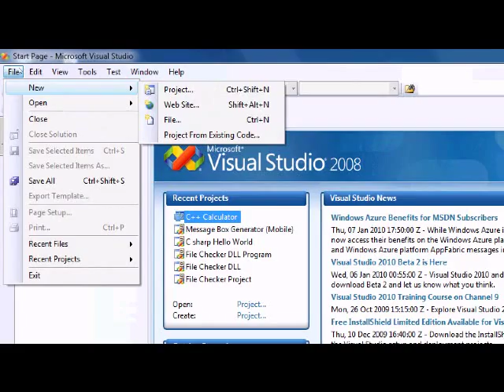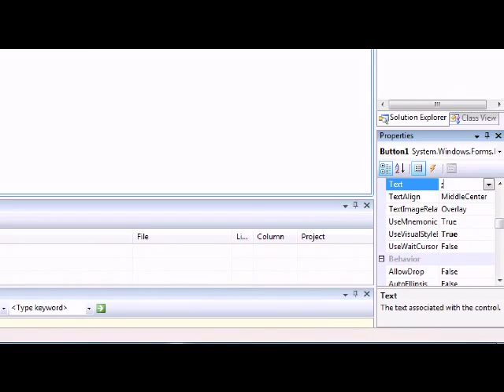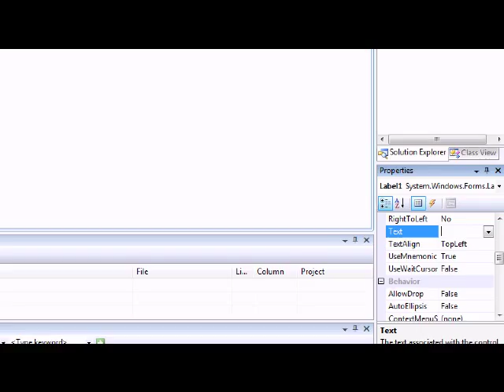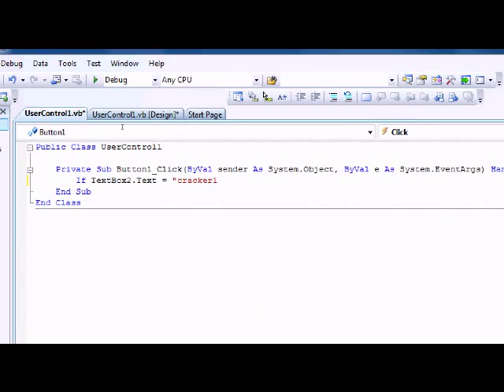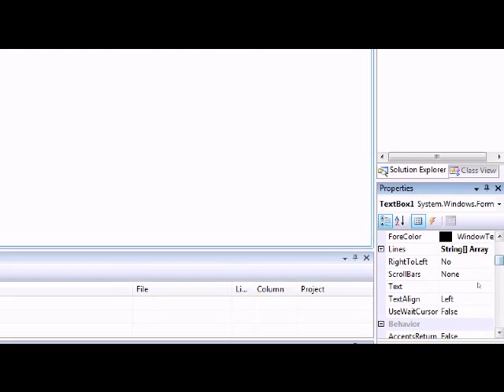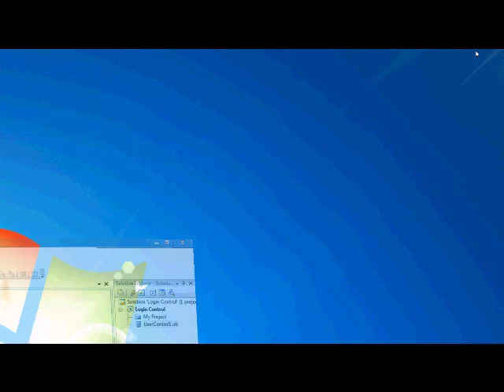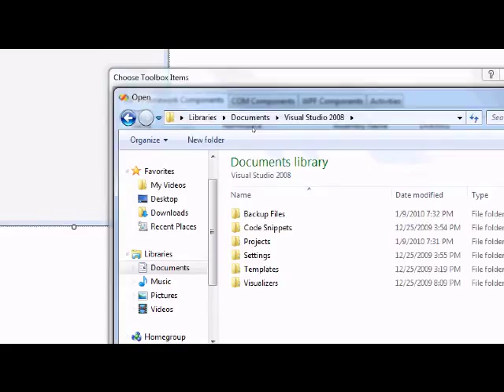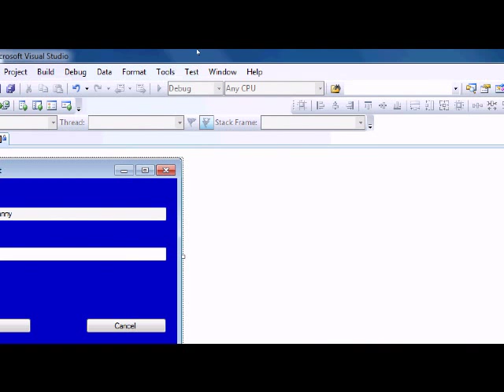Visual Studio 2008 Tutorial: How to Create A Custom Control Library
This video basically teaches you how to create a custom control library. Please note: This will not work on visual studio express editions and will only work on the standard and professional editions.